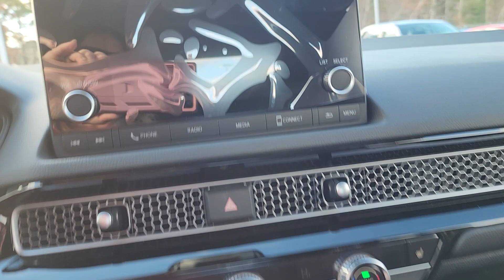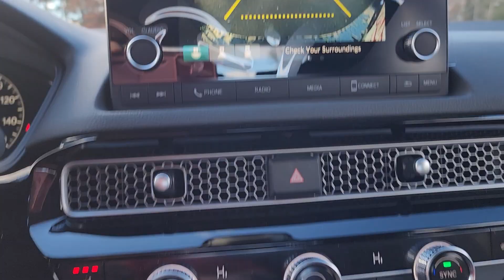For Jason 2024 Honda Civic EX, from Susan